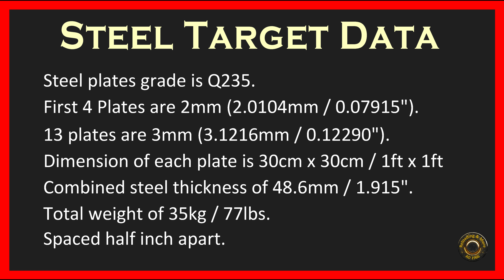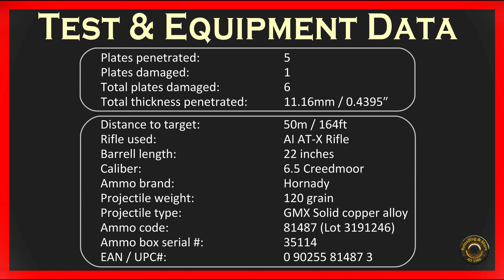6.5mm Creedmoor Steel Plates Penetration Test. [ 120 grain - Hornady - GMX monolithic ]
Here I conduct a penetration test in steel plates for the 6.5mm CreedMoor round. This non-scientific test is intended to visualize the penetration and  compare the depth/strength of each individual round. The test results are based on the amount  and total thickness of steel penetrated & damaged.
Weapon Used:
  Made by:                       Accuracy International UK
  Caliber:                          6.5 Creedmoor
  Model:                           AT-X Rifle
  Barrell Length:              22 Inches
  Optics:                           Swarovski dS 5-25 x 52P
  Distance to target:       50m / 164ft
Ammo Used:
  Made by:                  Hornady USA
  Caliber:                    6.5 Creedmoor
  Ammo brand:          Hornady Outfitter Ammo
  Projectile weight:   120 grain
  Projectile type:        GMX Solid Monolithic Copper Alloy
  Ammo code:           81487
  Box serial #:            D35114
  EAN / UPC#:            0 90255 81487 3
Steel target data::
  Steel plates grade:        Q235.
  First 4 plates:                 2mm (2.0104mm / 0.07915").
  Next 13 plates:              3mm (3.1216mm / 0.12290").
  Each plate dim.:            30cm x 30cm / 1ft x 1ft
  Combined thickness:   48.6mm / 1.915".
  Target total weight:      35kg / 77lbs.
  Spacing in between:     Half inch apart.
TEST Results:
  Plates penetrated:              5
  Plates damaged:                1
  Total plates damaged:      6
  Total thickness penetrated: 11.16mm / 0.4395″